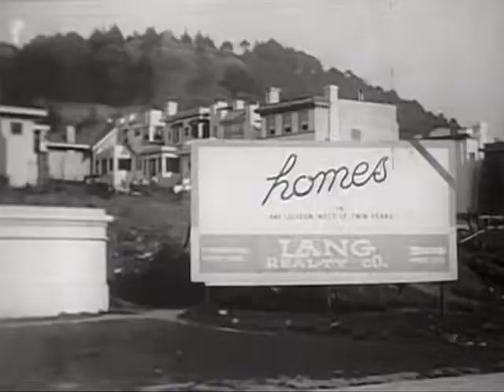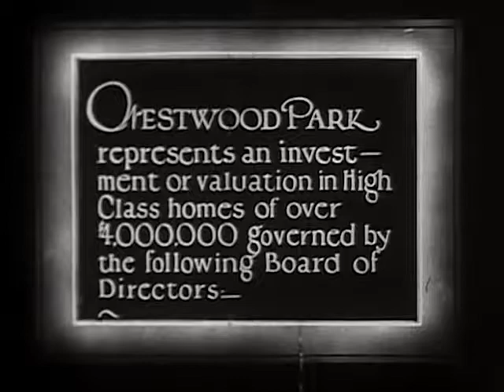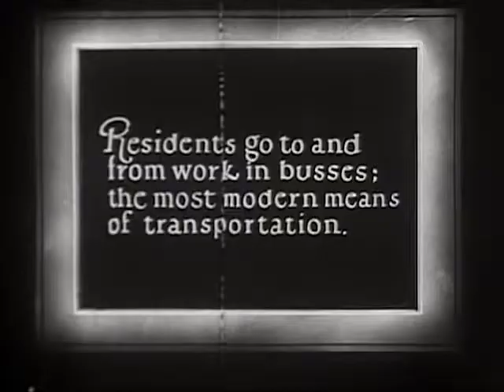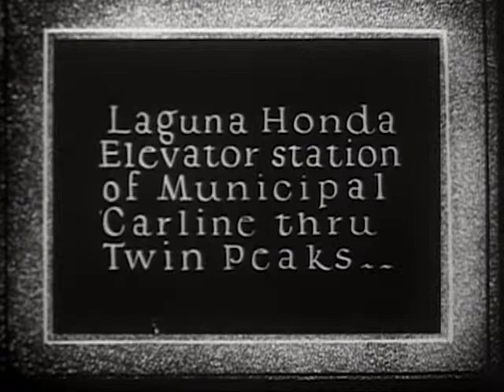What Was 1922 San Francisco REALLY Like? - CharlieDeanArchives / Archival Footage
This historical film provides a glimpse into the San Francisco Bay Area in 1922. It features a diverse range of scenes. Viewers can witness the city's vibrant streets, filled with cars and cable cars, as well as its serene natural beauty, exemplified by the Laguna Honda district. The film also offers a look at local institutions, such as the Ingleside Community Church and West Portal School.

From the Perlinger Archive, labeled as follows: 6416 HM Croft Collection Can 56 Flying in Small Plane 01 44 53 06